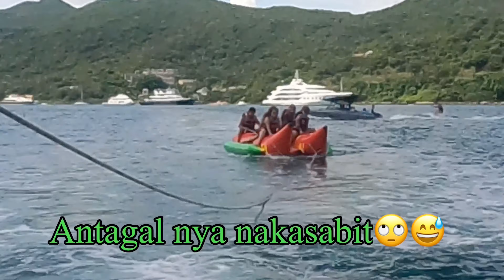All FALL One - One FALL One : Banana Boat (Part 4) | Dapz Adventure